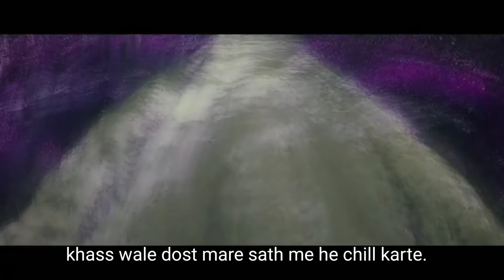Khass ( rap music video ) TEEN ALAP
Peace
TEEN ALAP
Aim 100 like  :)